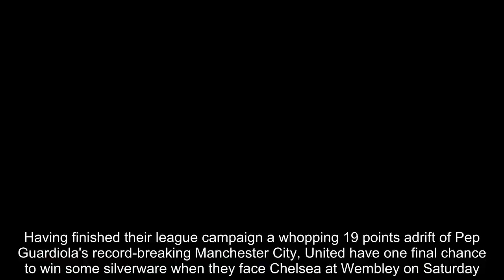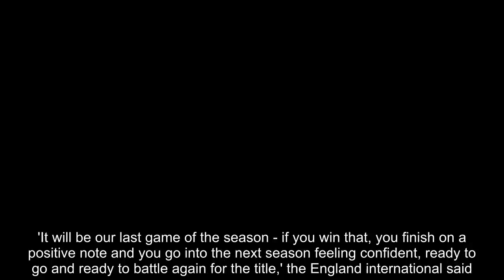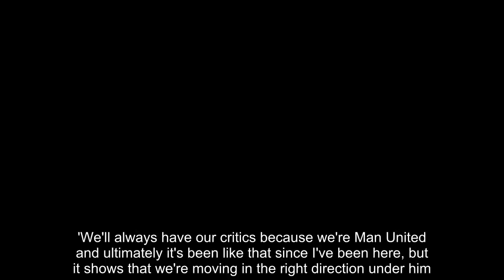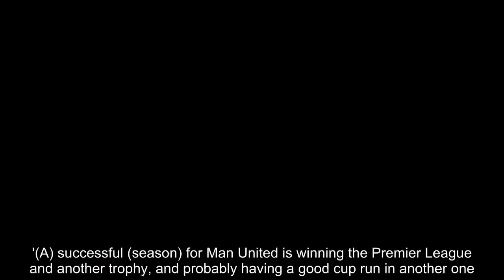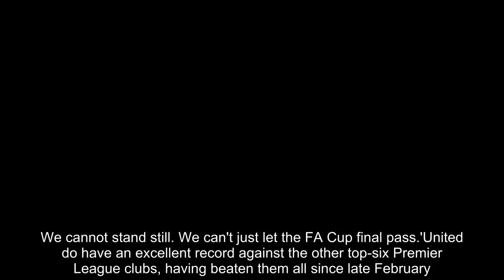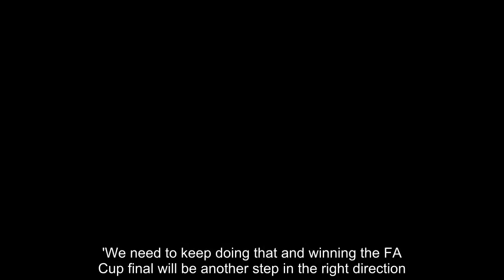FA Cup win would boost Manchester United's future title hopes - Jones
Phil Jones believes winning the FA Cup this weekend would also boost Manchester United's Premier League title bid next term.Having finished their league campaign a whopping 19 points adrift of Pep Guardiola's record-breaking Manchester City, United have one final chance to win some silverware when they face Chelsea at Wembley on Saturday.Defender Jones admits just lifting the FA Cup for the second time in three seasons could only be deemed 'satisfactory' for the club, yet he also feels it would imbue Jose Mourinho's squad with confidence ahead of the start of the next league campaign.   'It will be our last game of the season - if you win that, you finish on a positive note and you go into the next season feeling confident, ready to go and ready to battle again for the title,' the England international said.'I really don't think we're far away. In another season we might have been challenging. Sometimes you've got to hold your hands up and say that Man City have done ever so well to win the league this year, take nothing away from them.'They've competed well in every game and won games where you're thinking they probably would have drawn. I think winning the FA Cup and going into next season will be good for us.'There has been much debate over whether or not United have progressed in Mourinho's second term. Though their league position improved from sixth to second, they were EFL Cup and Europa League winners in the Portuguese's debut campaign.  On reaching a third final in two seasons, Jones added: 'We're moving in the right direction.'We'll always have our critics because we're Man United and ultimately it's been like that since I've been here, but it shows that we're moving in the right direction under him.'(A) successful (season) for Man United is winning the Premier League and another trophy, and probably having a good cup run in another one.'I think finishing second and winning the FA Cup probably would be satisfactory for Man United but we always want to win more.'This club is so used to winning things. It is part of the history of this club. To keep adding to that is important. We cannot stand still. We can't just let the FA Cup final pass.'United do have an excellent record against the other top-six Premier League clubs, having beaten them all since late February.   In three of those victories, including the one over Chelsea at Old Trafford and the FA Cup semi-final success over Tottenham, Mourinho's side had been trailing.  'I think we've done very well against the top six - we've competed well, we've battled well and I think in every game we've deserved to win,' Jones said.'There's not a game where you think, "It could have gone either way", I think we've deserved to win the games.'Again, that shows the direction that we're moving in and the progression that we're making.'We need to keep doing that and winning the FA Cup final will be another step in the right direction.'